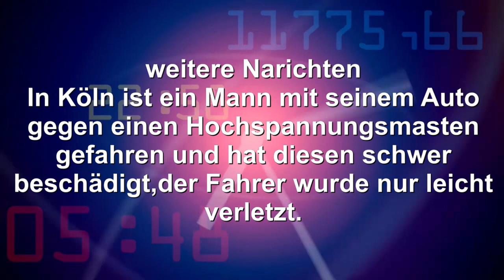Blackout Nachrichten nur ein Test ( Fake das heißt nicht echt)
Ich mache hier mal einen Test mit Nachrichten umzusehen was ihr davon haltet . die brauche ich für mein nächstes Projekt